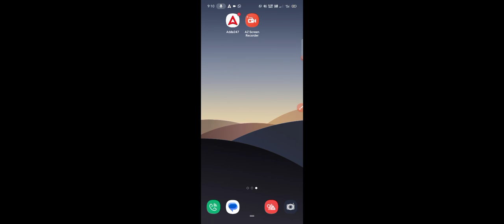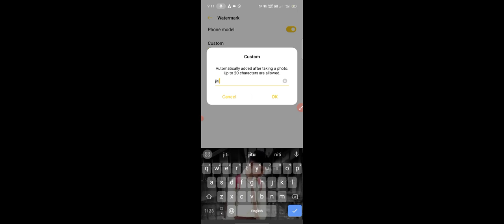oppo phone user camera all set-up settings hidden features use